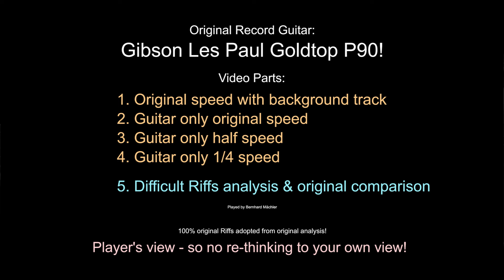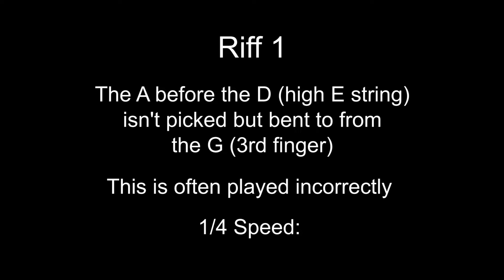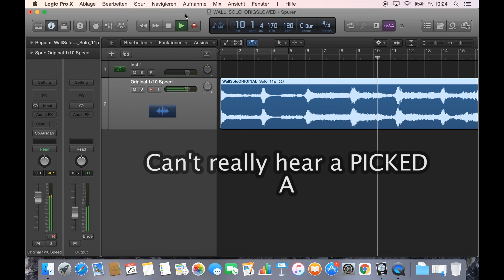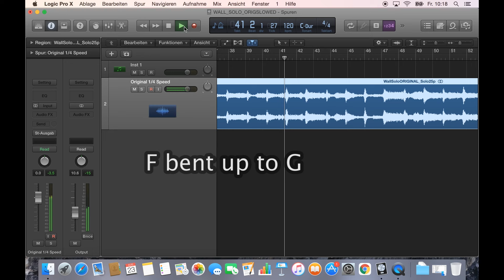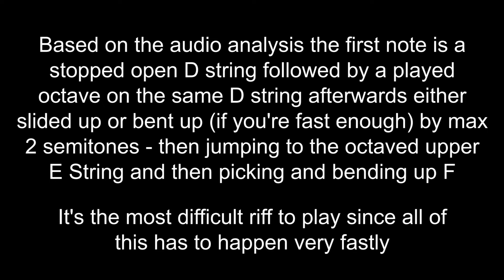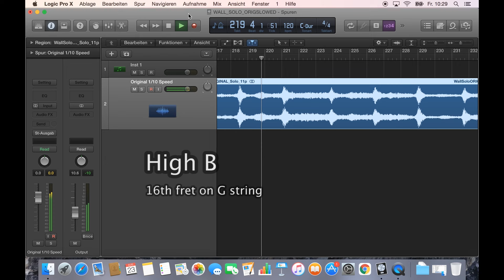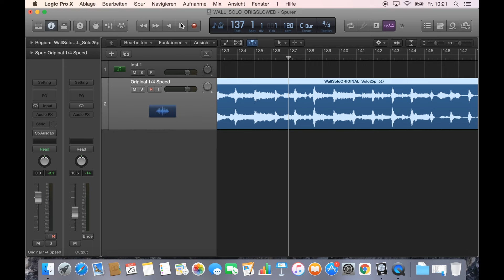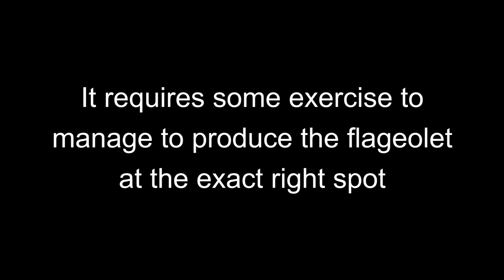Another Brick In The Wall Solo - Original Record Riffs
Pink Floyd Another Brick In The Wall Part II Guitar Solo. The exact original riffs played on a replica of the guitar David Gilmour used to play in the solo on the record, a Gibson Les Paul Goldtop.

00:00 Playing the solo
01:23 Guitar only full speed
02:44 Guitar only half speed
05:16 Guitar only 1/4 speed
10:18 Riff 1 explained
12:08 Riff 2 explained
14:28 Riff 3 explained
16:27 Riff 4 explained

Used Guitar:
Gibson Les Paul 1954 Goldtop VOS (2018) with P90 pickups and wraparound bridge.

David Gilmour used a Les Paul Goldtop 1955 for the solo on the record which had the exact same specs except that it also had gold lacquer on the back (all gold).

Recording and sound:
Direct clean recording to disk (Focusrite Scarlett Solo INST input / Logic Pro 10) and then limiting, compressing and re-amping via Native Instruments Guitar Rig (Gratifier), the same as Bob Ezrin did.

Check the second part of this video to learn how exactly to achieve the sound:

Playing / Riffs:
I meticulously analyzed the riffs played on the original recording in every tiny detail to detect how exactly the riffs must have been played by David Gilmour.

For this I slowed down the original recording in the sequencer via time stretch down to just 1/10 of the speed to grab every tiny detail, comparing the specific wave spectrums of same pitched notes to detect on which string the notes must have been played, etc.

By doing this I'm pretty sure that I finally found out how EXACTLY the solo must have been played!

Playing Tutorial:
Filmed close-up from the player's view (so how YOU see the guitar with your own eyes) and then slowing down to half and quarter speed to be able to grab every single move.

The 4 most difficult riffs then are taken out and explained separatly in the end.

Hopefully the most useful another brick in the wall solo tutorial ever!